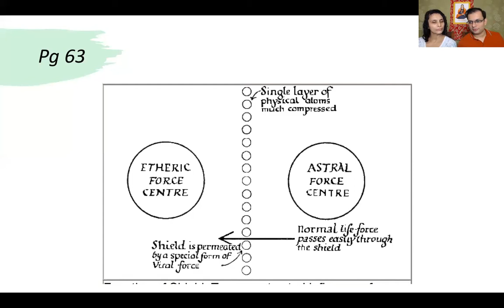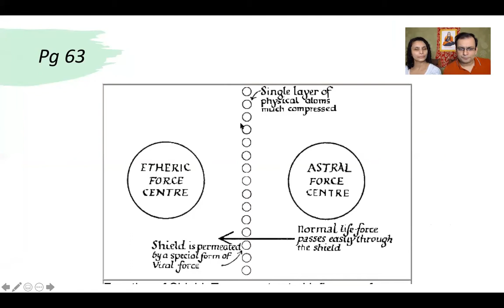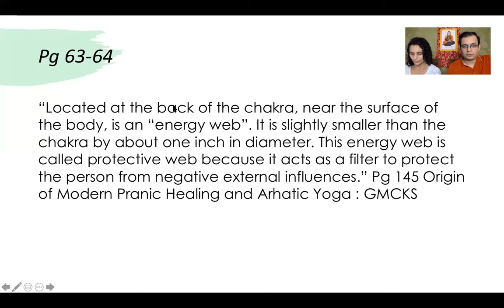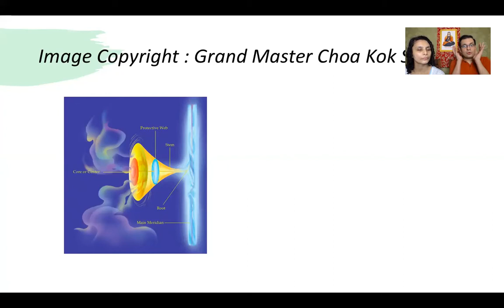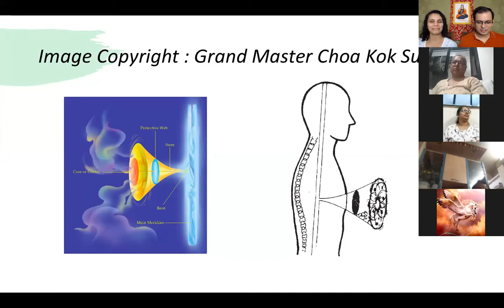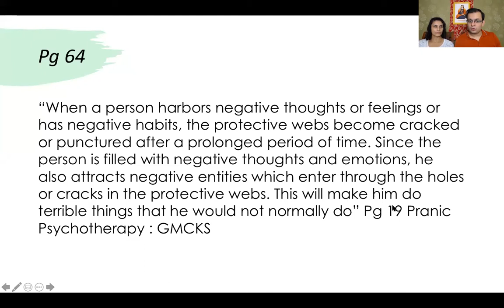Etheric Double Chapter 13 ends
Chapter 13, part 3 and with this the chapter ends.